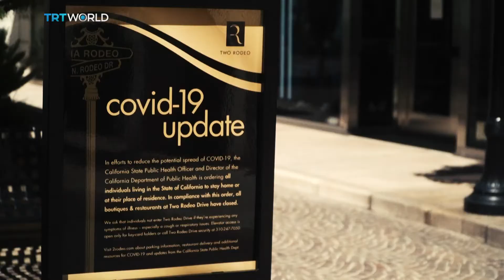Life in lockdown:More than a quarter of the world's population living in some form of lockdown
Countries all over the world are trying to limit the spread of COVID-19 by telling citizen's to stay at home but the severity  and effectiveness of 'lockdowns' differs greatly.